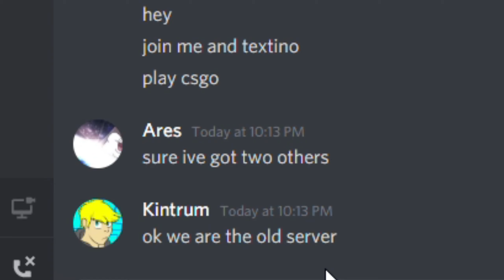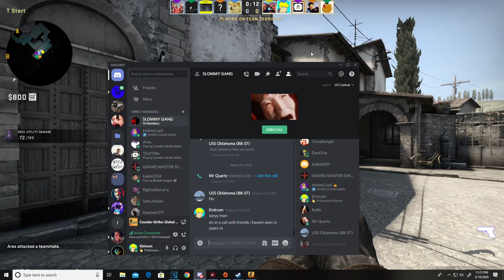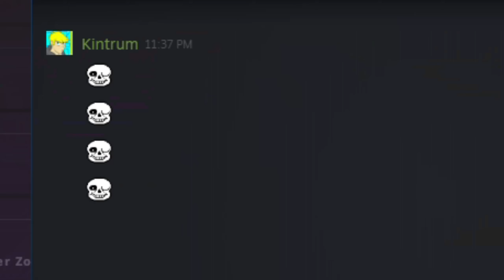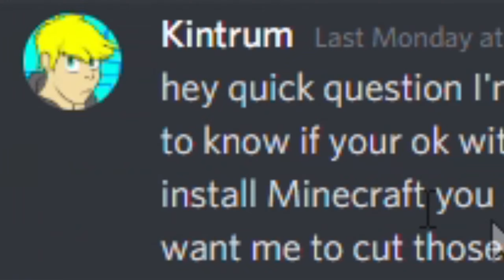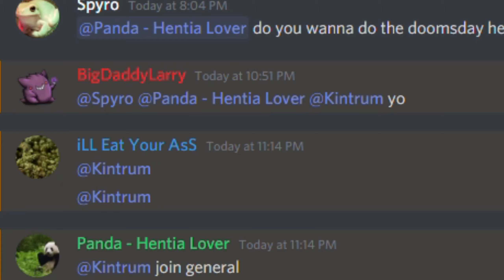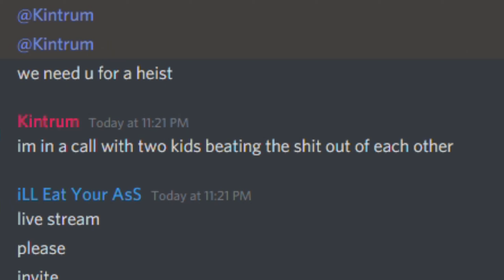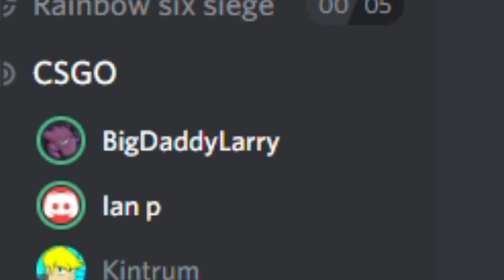ITS BEEN TWO YEARS SINCE IV TALKED TO THESE GUYS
you guys remember texting, area, and Mr whiskers. I don't I have short term memory loss.

Links:_____________________________________

Discord (Join the crusades DEUS VULT)

A Hat in Time OST - You Are Now Legally a Bird (outro music)